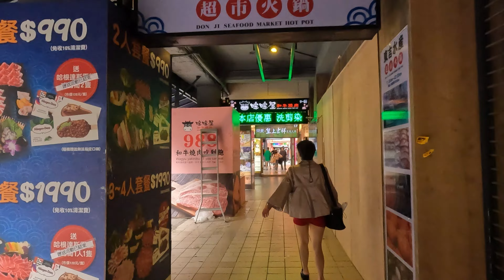4K 6月22日 西門町商圈 本土+52213 疫情越高生意越差 根本做不了生意 Ximending street view walk city of Taipei 시먼 딩 西门町